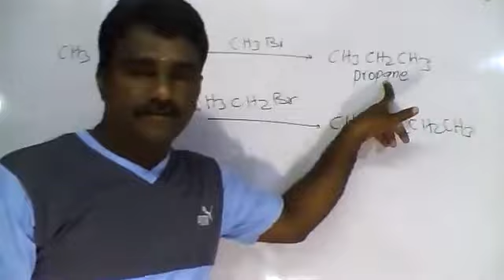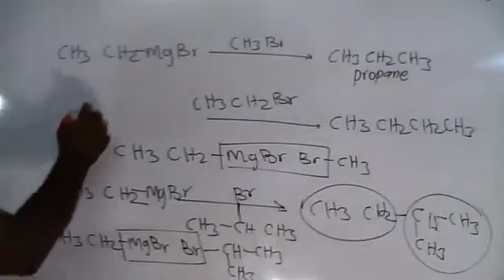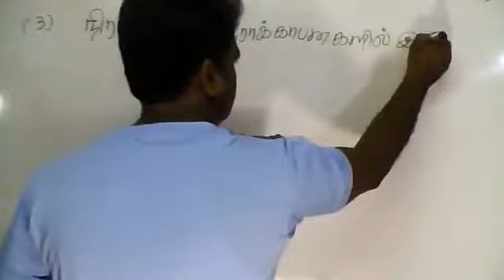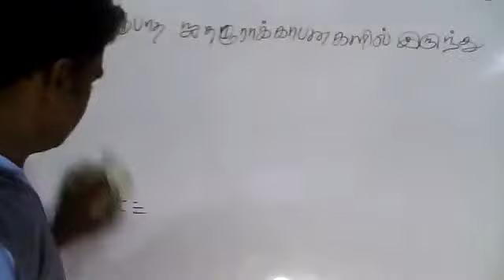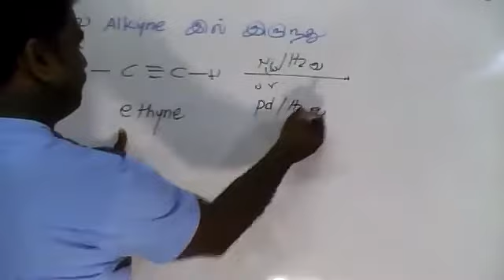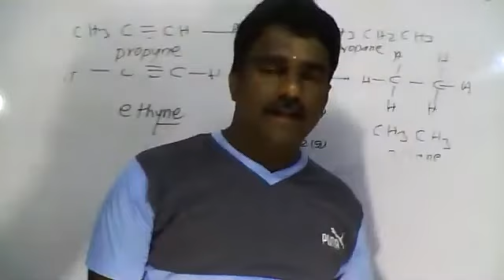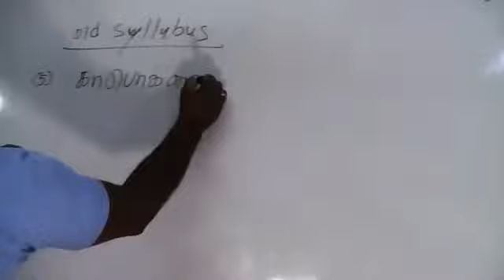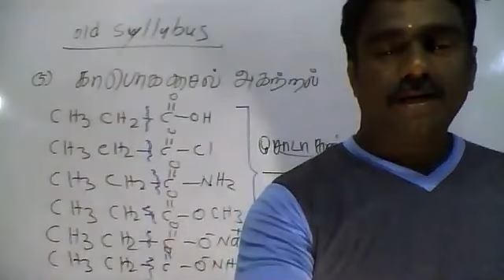PART48.TV.ORGANIC CHEMISTRY.24.02.2021|TAMIL MEDIUM|GRADE12|BY:M.VIJITHARAN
PART48.TV.ORGANIC CHEMISTRY.24
.02.2021|CHEMISTRY|TAMIL MEDIUM|GRADE12|BY:M.VIJITHARAN